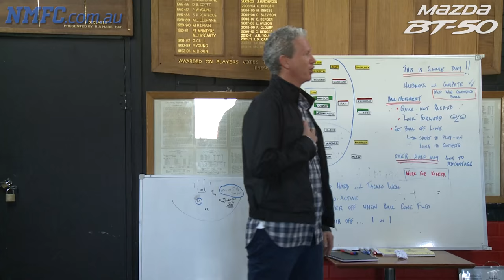VFL, 2016 - Round 1 Wrap (Mason Wood, Nathan Grima, John Lamont)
NMFC.com.au brings you everything you need to know about the VFL Round 1 fixture against Essendon.